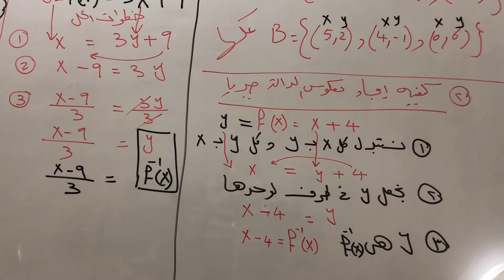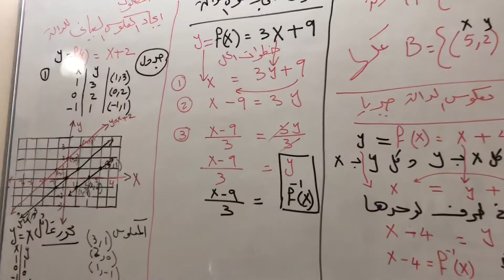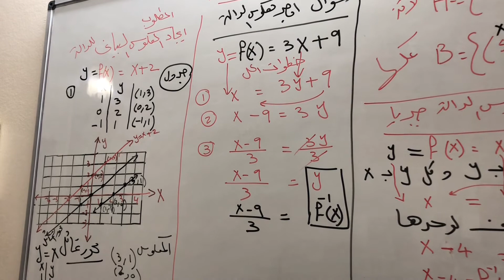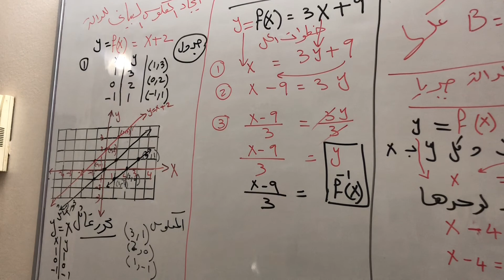الصف الثاني الثانوي الدرس الثاني الوحده الرابعه